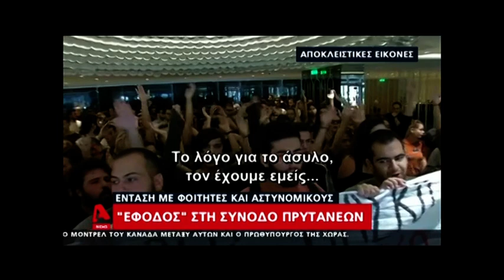Ένατση με φοιτητές στη Σύνοδο των Πρυτάνεων